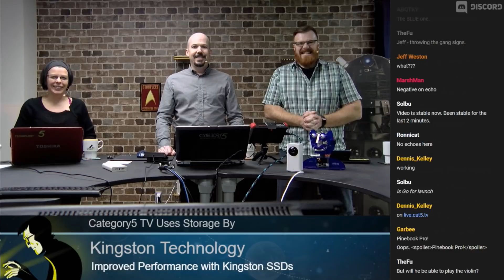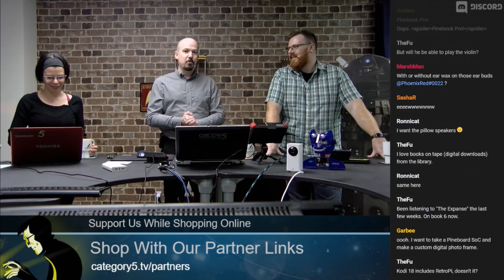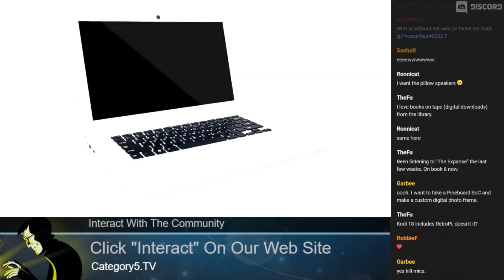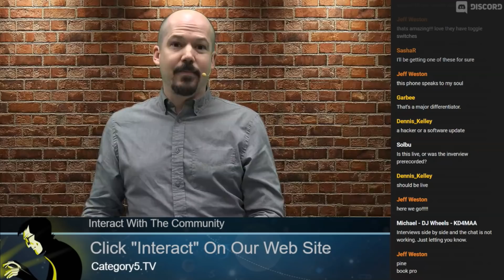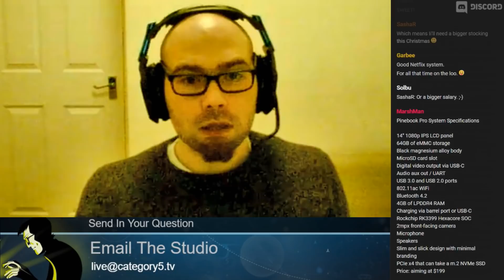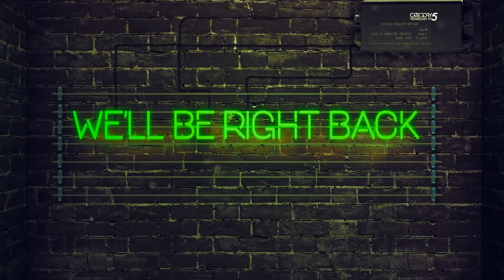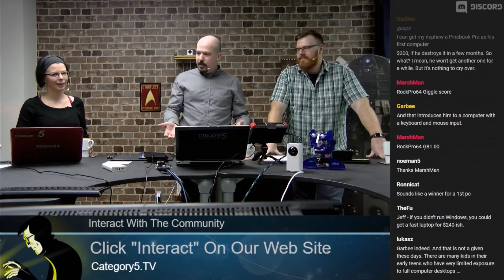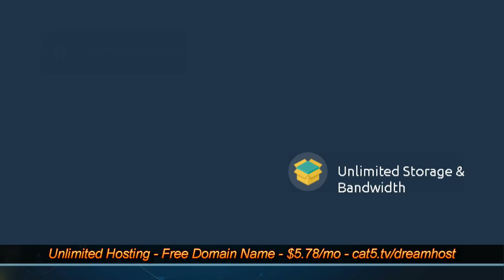593 - New PINE64 Products in 2019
It was such an honor to have Lukasz Erecinski from PINE64 join us for an interview where he revealed the exciting new product line from PINE64, including a "Pro" version of their popular Pinebook SOC laptop, and the world's first open source IP camera. We'll also take the RockPro64 for a spin just to see what kind of performance we can likely expect out of the Pinebook Pro.